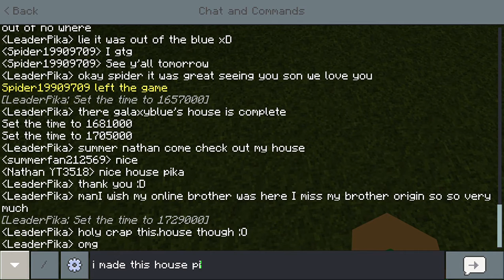playing minecraft bedrock edition with my friends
twitter rexroat nathan
instagram nathan rexroat
facebook nathan rexroat
tiktok Nathan RexroatYT
YouTube Channel Nathan RexroatYT